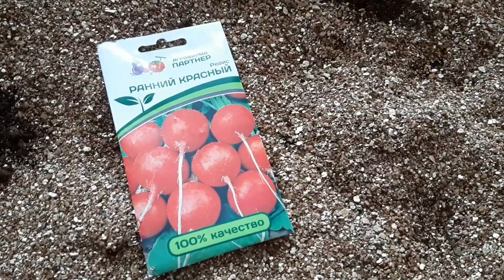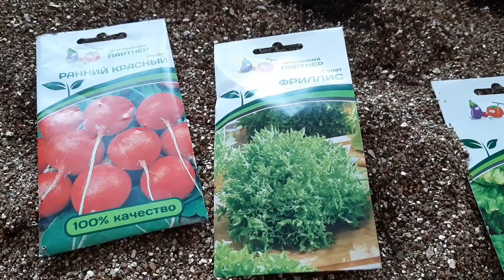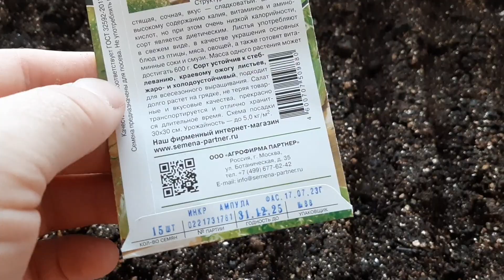У нас посевная... огороду на окне быть!!!